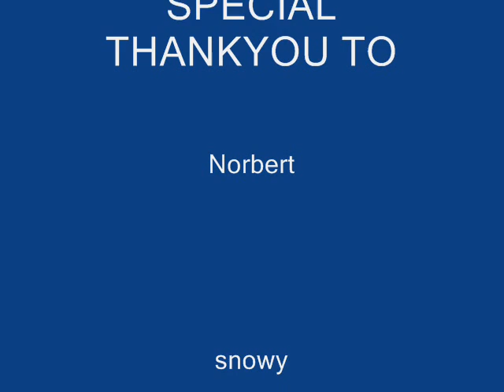tribute to a budgie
a tribute to our budgie (random)this was made before our budgie died